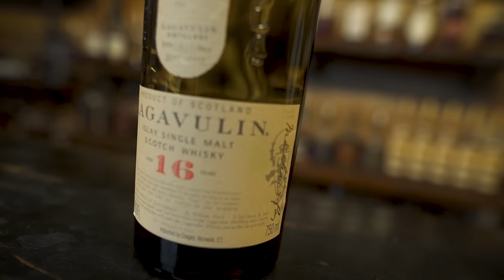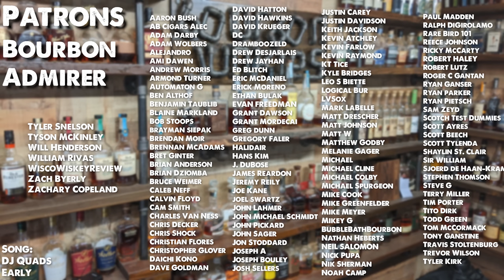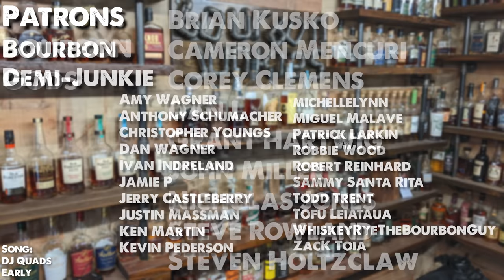Lagavulin 16 Whiskey Review! Breaking the seal EP#134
We review Lagavulin 16 Peated Scotch. Our first scotch review on the channel... Ever... Lagavulin 16 Whiskey Review!